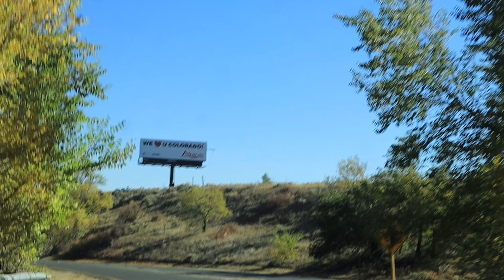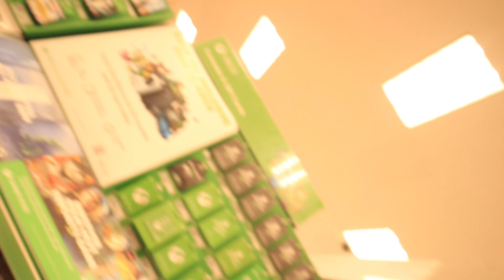TARGET RUN!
We haven't posted in awhile, but we are back and ready to post more!